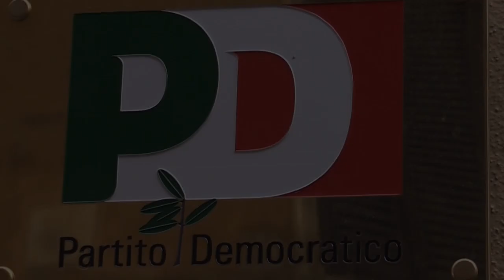Quirinale, Civati (Pd): "Io candido Berlusconi"